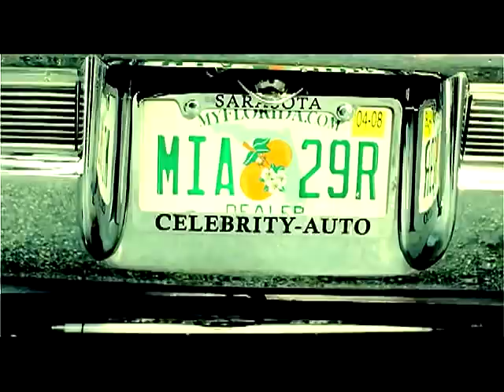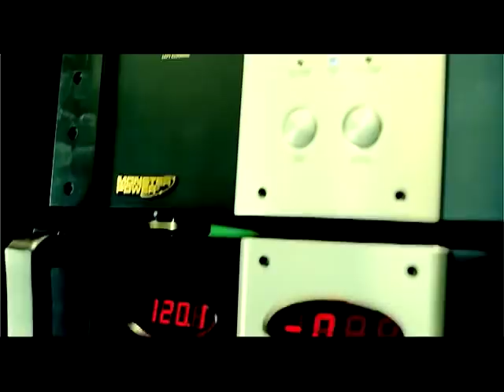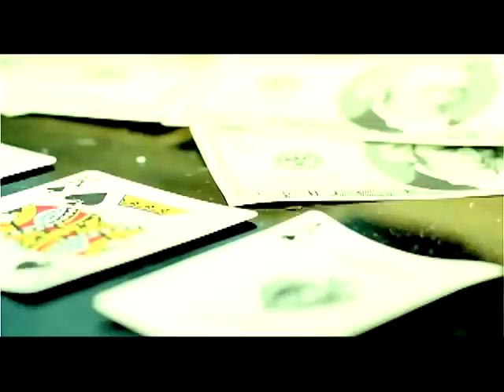Ace Hood- Cash Flow (Feat. Rick Ross & T-Pain)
The official video from Def Jam/We The Best's Ace Hood. New album GUTTA drops August 26. For more information log onto acehood.defjam.com.